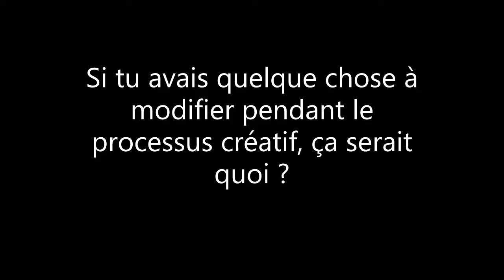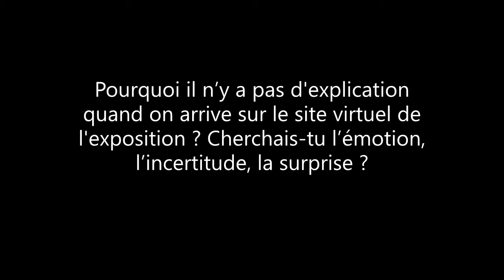ANTICORPS partie III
Entrevue avec Daniel Iregui suite aux questions du public.
ANTICORPS depuis le 19 mai en ligne à l'adresse:
anticorps.io